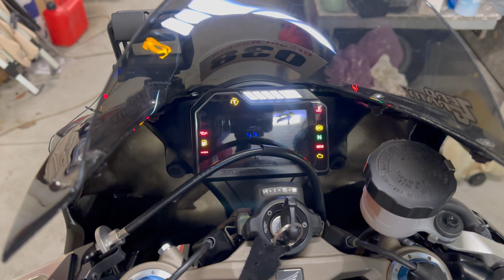TUTORIAL- Tagliando in garage 💥Honda CBR 1000 RR 2019💥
Con il mio amico Vincenzo, facciamo il tagliando alla Honda CBR
Non fatelo a casa (come noi 🤣) se non avete un minimo di manualità